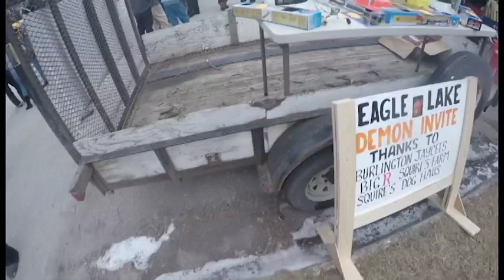GIANT PIKE Eagle Lake Tournament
Caught tons the little perch to pass time by, but had flags like crazy and had several big pike that I did not even get on film. Was using medium to large shiners for bait and some people had big suckers with a sucker rig on. Was rigging all the minnows on the zleaders, which helped up place 2nd and 3rd in the tournament. The bass would not drop the bait because the leaders are very thin, but a very heavy test, and they stood up to the test of big pike and never broke of of one or lost one. Had a great time and it is an amazing lake for catching a lot of quality pike.